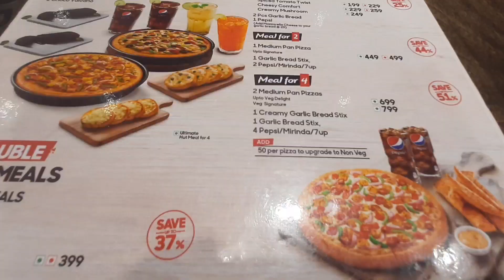సరదా గా పిజా హట్ లో ఓ సాయంత్రం | pizza hut in madhurawada | car shed, vizag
pizza hut newly startrd in madhurawada near carshed. our kids enjoyed the evening